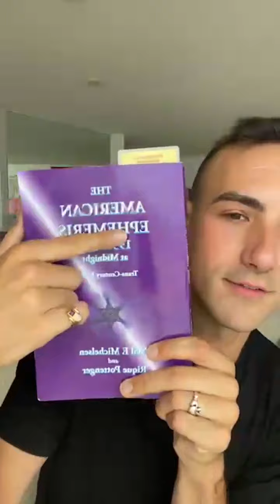The Astrology of August 2021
I always love connecting with Colin, the Brilliant, of @queercosmos. We discussed the astrology of August, facing shame and so much more! Follow him for deeply insightful commentary and boss dance moves.

Sign up for my 4 free webinars this August to celebrate the heart of the summer.